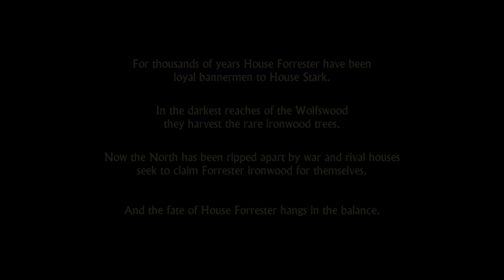Game Of Thrones - Telltale...Season 1// Episode 1*Part1// Iron from Ice